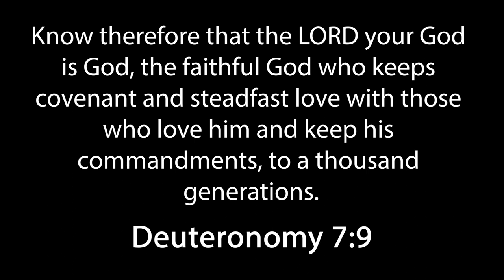Goodness of God - LifeCC Congregation Collective (Bethel Cover Version)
55 members of our congregation joined together to sing of the Goodness of God.

We hope it blesses you!